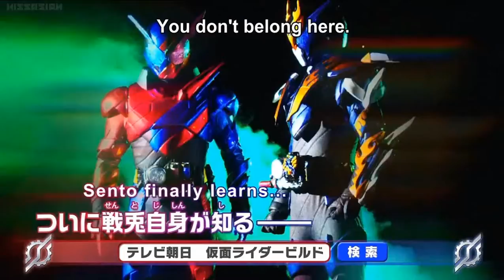Jikai! Kamen Rider Build! ~Ep 15~ [SUBBED]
Kamen Rider Build Episode 15 Preview [SUBBED]
"Judgement of Kiryuu Sento!"